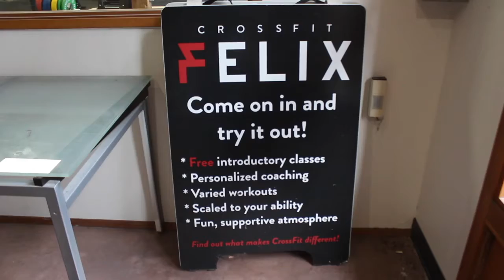STN 2019 Convention - Spot Feature - 1st Place Winner - Highschool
Our team of four high schoolers was given a prompt and 8 hours to find a story, interview, edit, etc. in the city of Seattle, Washington. We placed first nationally at Student Television Network's Annual Convention!